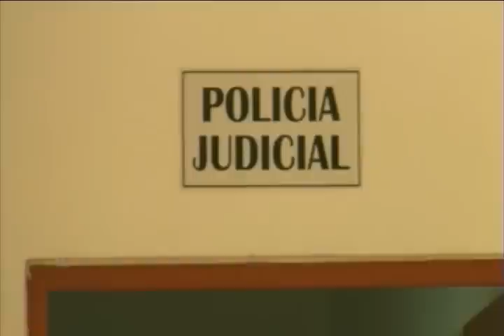roberto fabela nuevo comandante de la judicial